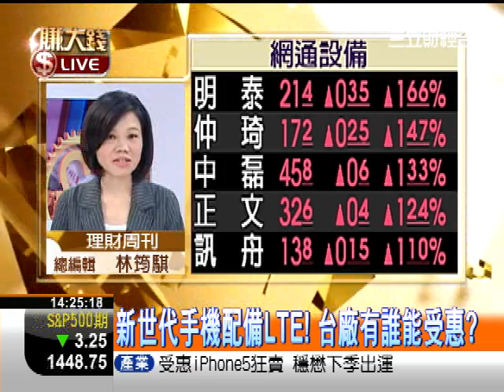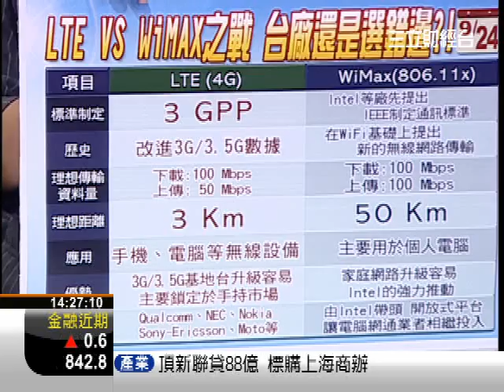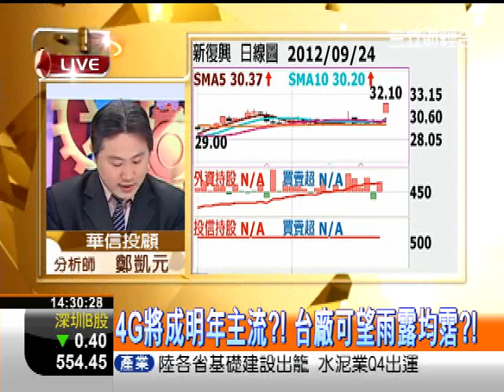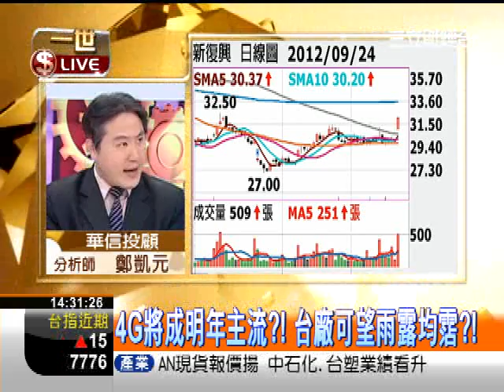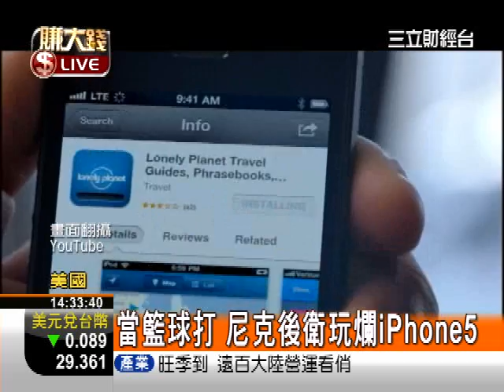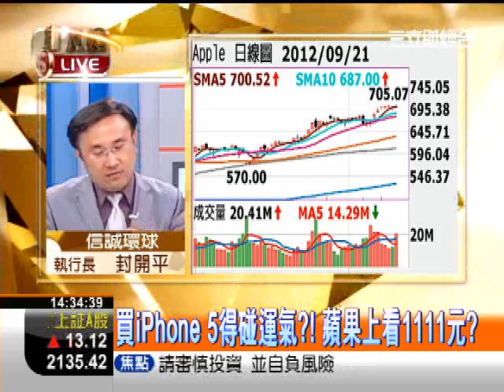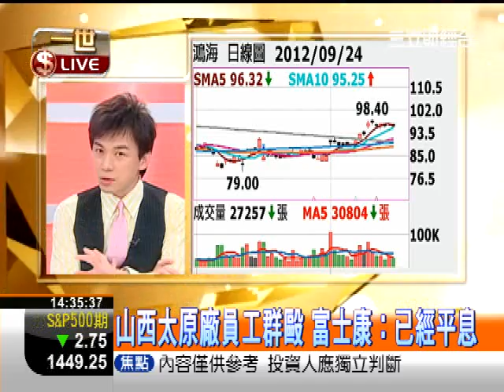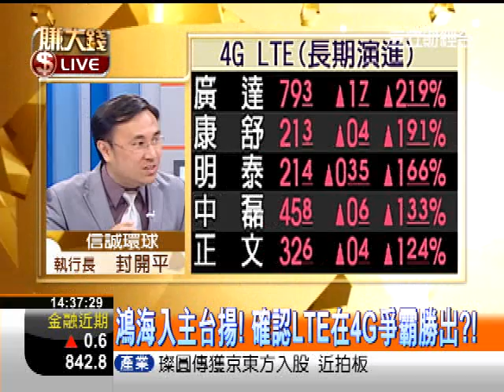一世賺大錢20120924 LTE VS.4G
LTE v.s.WiMax大戰 台廠心酸押錯寶?!
英特爾臨陣脫逃?! 台網通廠淚流滿面?!